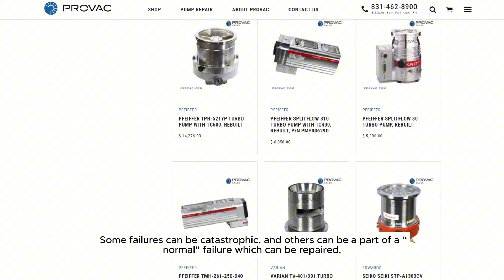Turbo Pump Failure (Causes & Repair Options)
Turbo pumps can be one of the more expensive parts of a manufacturing process. Turbo pumps create vacuum with a set of rotating turbine blades that are positioned at various angles to help direct molecules from the intake to the exhaust. The rotor is held to a shaft and spins on a set or sets of bearings. Depending on the type of pump, the rotor assembly can either levitate over the bearings or the shaft can be positioned directly onto the bearings.

There are several different ways a turbo pump can "fail". Some failures can be catastrophic, and others can be a part of a “normal” failure which can be repaired.